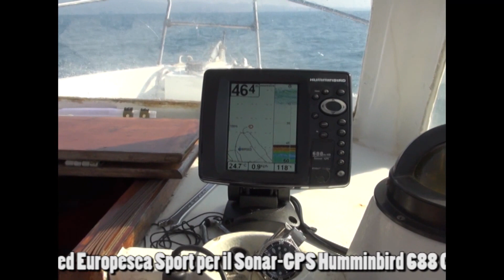Bolentino: una giornata particolare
In una domenica di fine agosto, Francesco Martelli, giornalista, Fishing Tutor della Scuola di Pesca in mare si dedica al Bolentino costiero, su un fondale misto a 46 metri di profondità. Ha passato circa 3 ore in pesca nell'arco della mattinata, in compagnia della moglie, prima di godersi un po' di diporto in una caletta dell'Isola D'Elba. Il risultato è stato inatteso e ricco di sorprese con 5 esemplari di tracina del peso variabile dai 500 ai 900/1000 grammi, un orata di 600 grammi, una serie di pagelli misti fra cui, alcuni di taglia dai 500 ai 700/800 grammi e una miscellanea di pesce... da zuppa!
Il successo, è stato raggiunto in poco tempo, grazie all'esperienza del nostro Capt. Martelli e dalla straordinaria attrezzatura della quale si è avvalso come il Sonar GPS Humminbird 688 CXI HD XD, uno strumento digitale in HD estremamente preciso che ha facilitato notevolmente il ritrovamento dei pesci nello Spot; le canne Tecnofish abbinate ad altre attrezzature e i monofili e fluorocarbon speciali di ultima generazione a brand P-LINE